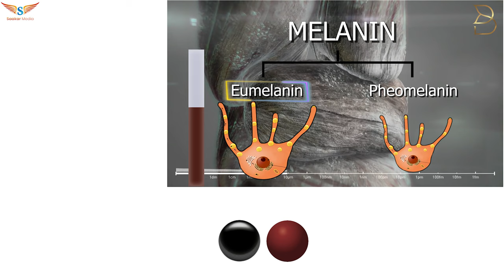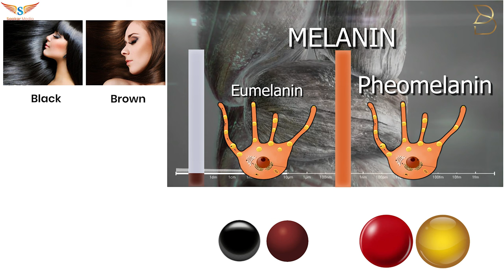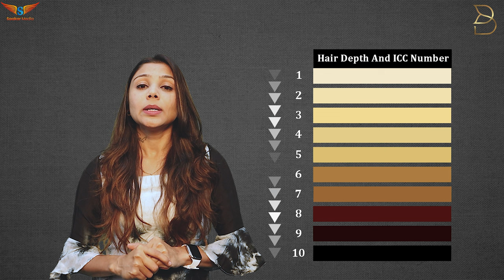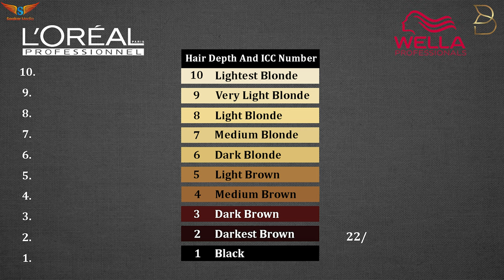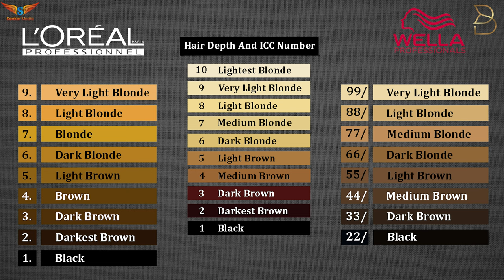What is Base Shade? loreal Base Shade | wella Base Shade | Bellissimo Academy |Rahul Macha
What is Base Shade? Loreal Base Shade | Wella Base Shade | Bellissimo Academy | Rahul Machha

Base shades are  shades that we see through our hair

Shoot & Edit - Saakar Media Studio, Pune